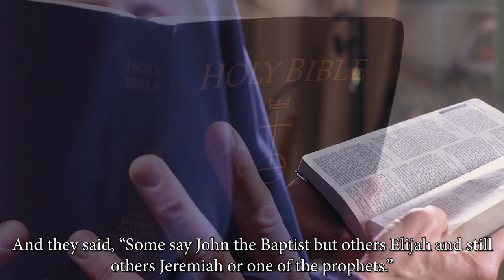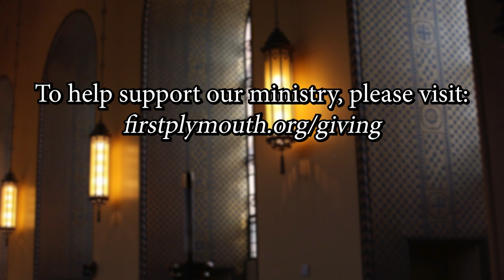Online Worship 4-7-2024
Thanks for joining us for online worship! Today’s sermon is by Rev. Juan Carlos Huertas.